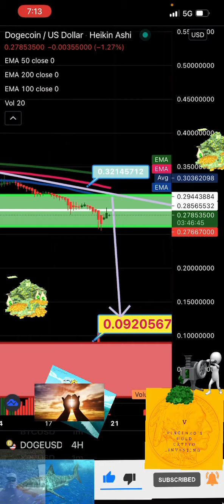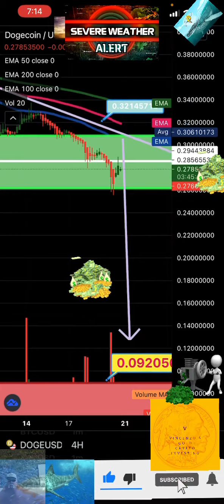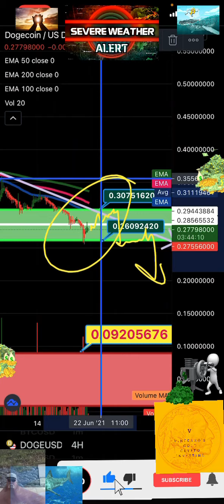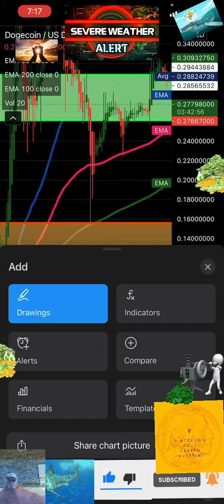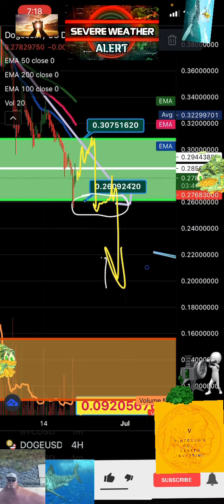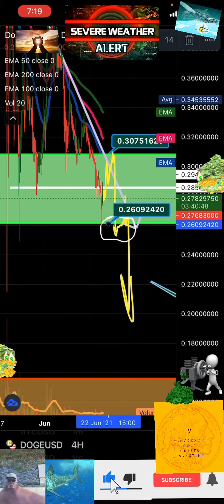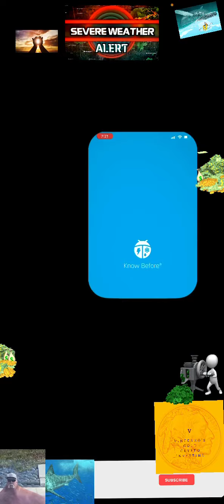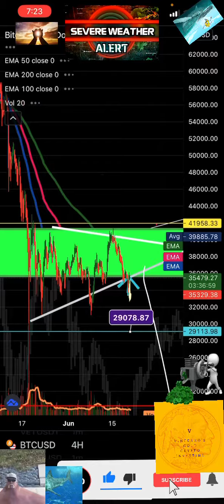DOGECOIN👁🆘🐋EMERGENCY PRICE ALERT 🚨PRICE TARGERS ALSO SEVERE WEATHER ALERT